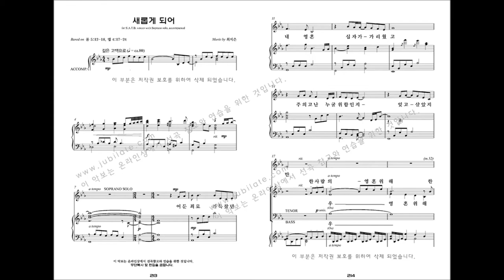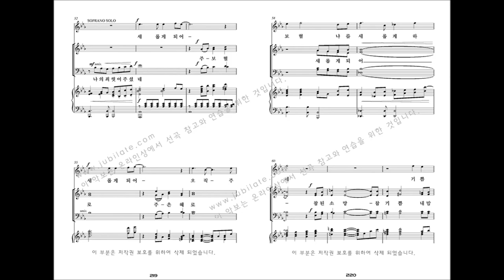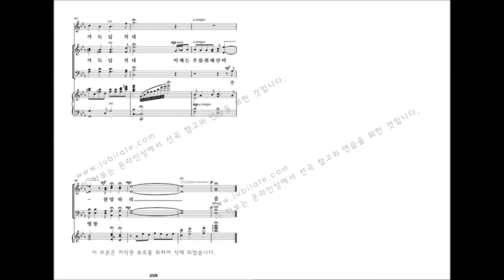[유빌라테 명품성가 33집] 22.최지은 '새롭게 되어' - S